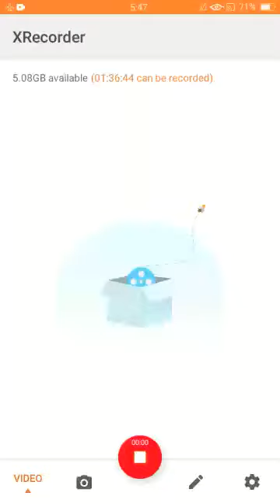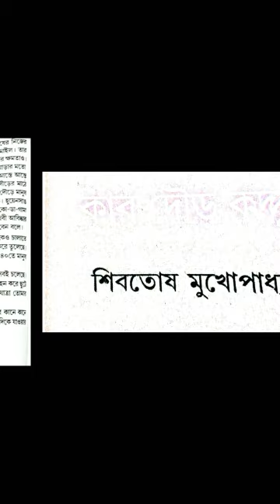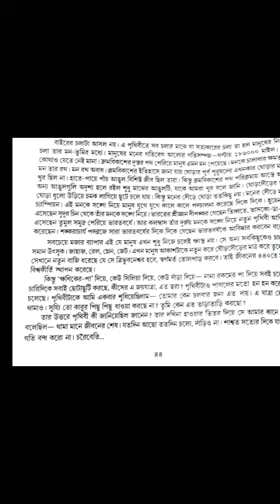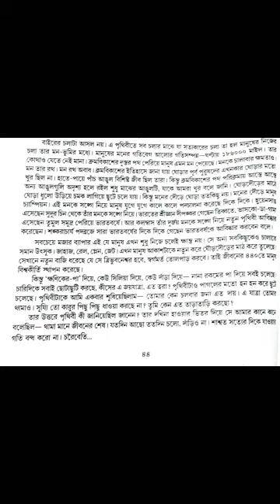কার দৌড় কদ্দূর || শিবতোষ মুখোপাধ্যায় || Part 3 || Class 7 Bengali || WBBSE || Arka Sir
In this video, you will learn:

1.বিশ্লেষণমূলক আলোচনা
2. বিষয়ের ধারণা।

A detailed analysis of the Bengali text from WBBSE class 7 syllabus has been dealt with. In-dept discussion with line by line Explanation has been given to help the students.